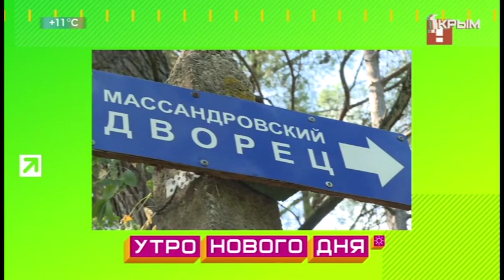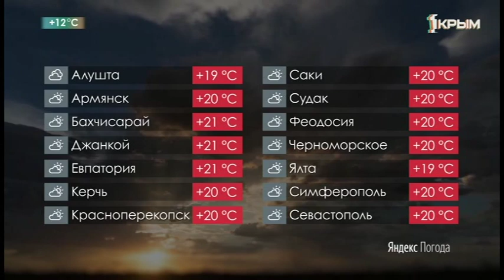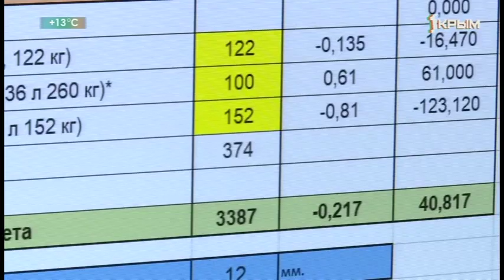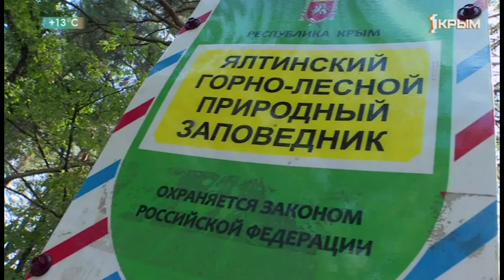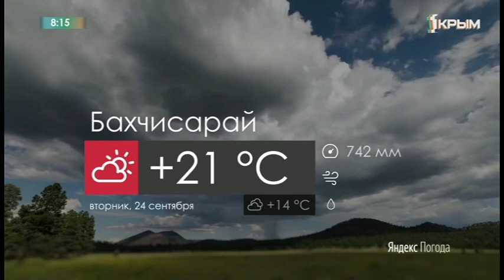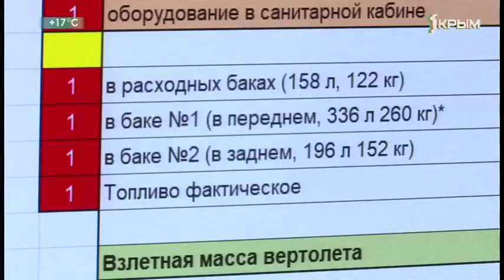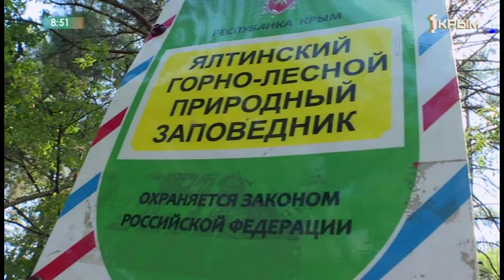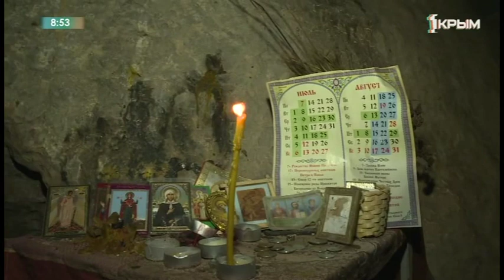Утро нового дня. Выпуск от 24.09.19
Покоренный "Бастион": в Севастополе прошли курсы экстремальной журналистики. Скорая воздушная помощь - санавиация набирает высоту. Массандровские гроты - малоизвестная достопримечательность Южного берега Крыма. Об этом и многом другом в эфире программы «Утро нового дня» расскажут Ирина Барилюк и Стефан Филатов.